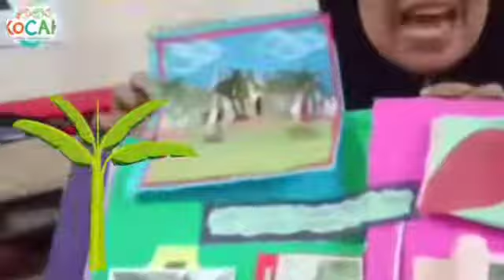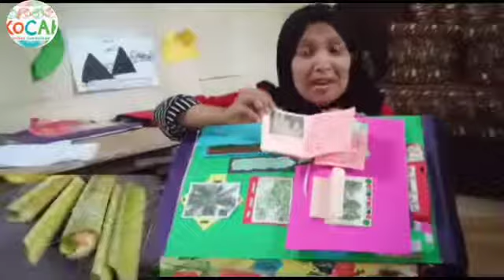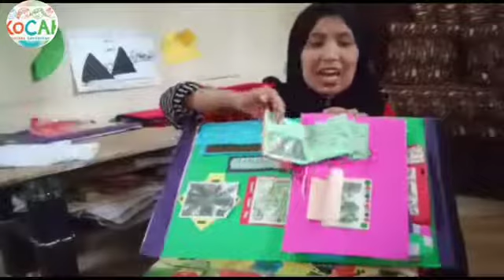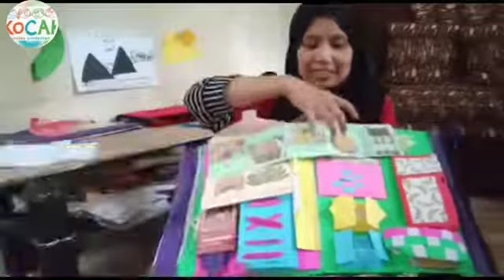Persentasi LapBook Tema Tanaman Subtema Tanaman Tidak berkayu Subsubtema Pohon Pisang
Bunda Nurhabibah dari KOBER Bunga Kelapa Pangandaran Jawa Barat